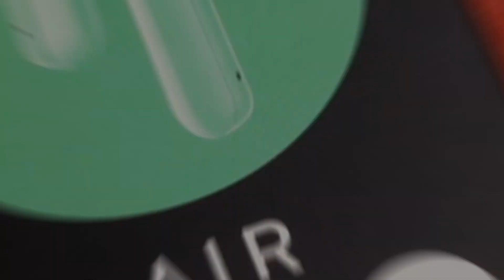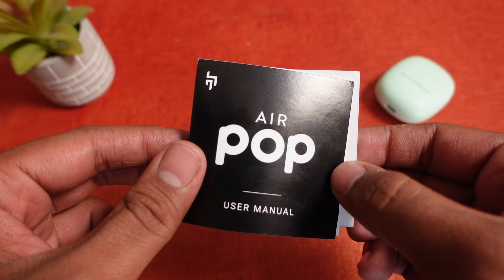Best Earbuds Under 2000 ?? Crossbeats AIRPOP True Wireless Earbuds ⚡⚡ Giveaway 😃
This Video is all about "Crossbeats AIRPOP TWS Under 2K ⚡⚡ Best Earbuds Under 2K ??

2.
3.
4. The Participant must Follow on Telegram
6. You should be a citizen of India.
7. You can Participate till this Video reaches 10K Views Mark. Once it will reach the mark then immediately with 1 Week Winner will be Selected.
8. We will choose 5 Participants through YOUTUBE RANDOM COMMENT PICKER and out of which 1 will be the WINNER Selected by "Babieu 💗💗"
9. I will Pin the Winner in the Comment section and will upload a Video on Winner Selection as well and Winner will have to Respond within 3 days of Winner announcement with their email id.
10. The prize will be Dispatched within 1-2 weeks of the Winner's announcement.
11. Wish You All the Best ❤️❤️❤️❤️❤️